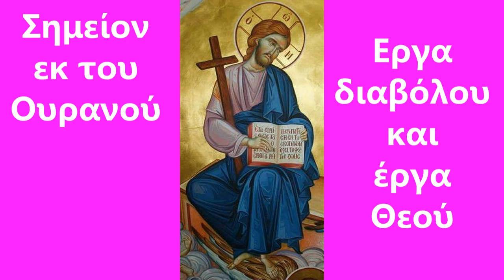ΣΗΜΕΙΟΝ ΕΚ ΤΟΥ ΟΥΡΑΝΟΥ (ΘΑΥΜΑΤΑ ΚΑΙ ΣΗΜΕΙΑ 2)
ΘΑΥΜΑΤΑ ΚΑΙ ΣΗΜΕΙΑ
Ιγνατίου Μπριαντσιανίνωφ
Έκδ. Ι. Μ. Νικοπόλεως
Πρέβεζα 1988